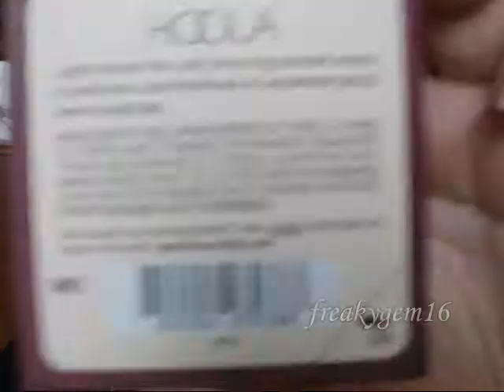"Get Ready With Me" My Everyday Makeup Routine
This is my makeup routine that i apply almost every day. I do like to change the colours around so that it doesnt get too predictable but for the most part these are the shades i would choose. I hope you enjoy

Its fun, its free and it makes me smile.

XxX

I am in no way associated with any of the brands used in this video